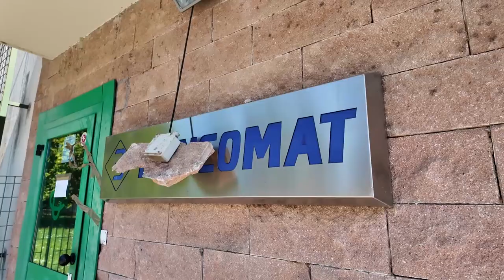Valdarno, fanno saltare in aria il bancomat e scappano con 10mila euro